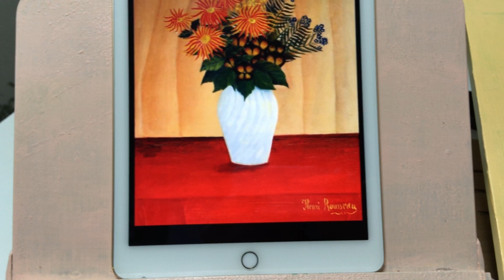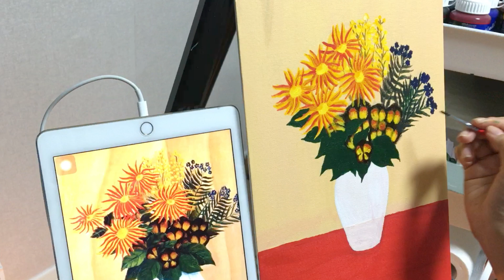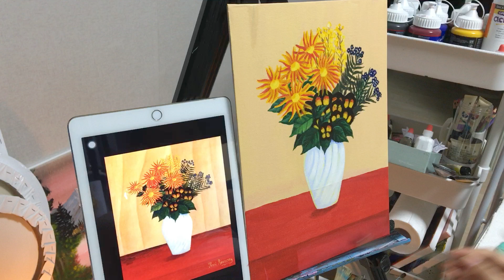I Tried Painting Henri Rousseau Artwork with acrylic #6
👩🏻‍🎨 Painted by Gray.
Following a Henri Rousseau painting.